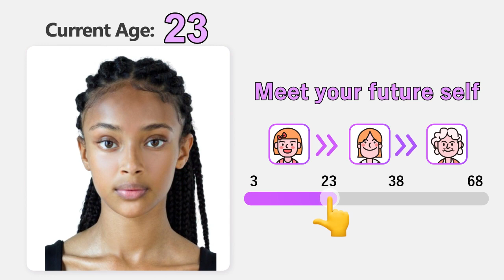3508 sx lsh 0603 横板